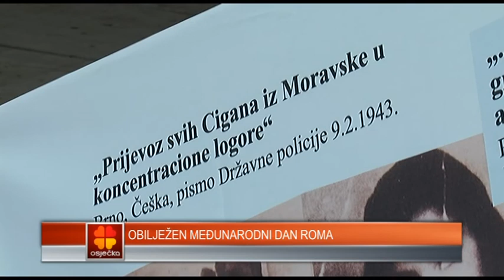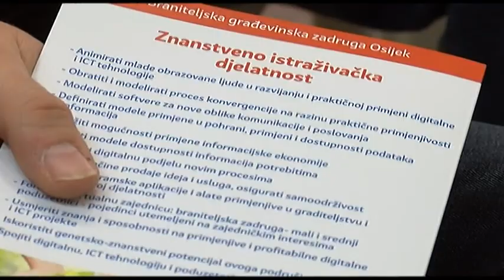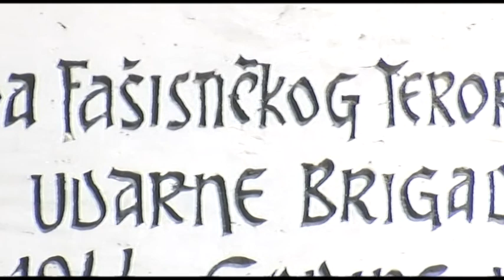VIJESTI 12.04.2018. - Osječka televizija